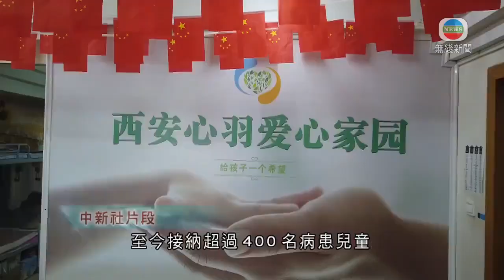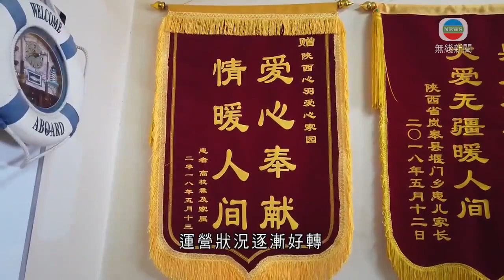西安有義工創辦愛心小屋 為貧困病童及家長提供免費食宿-TVB News-20210323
西安有義工在兒童醫院附近創辦「愛心小屋」，為貧困的病童及家長提供免費食宿。

西安市兒童醫院對開這幢大樓內的「心羽愛心家園」開辦逾四年，至今接納超過400名病患兒童，其中大部分醫治後已康復返鄉。

今年50歲的創辦人常向陽說，自己從小就參加各種公益活動，希望為經濟困難的病童及家長提供幫助。

西安心羽愛心家園負責人常向陽表示：「就是想讓他們有一口熱飯吃、有一個乾淨的床舖睡，能解決他們的生活上的後顧之憂，這個家園的每個月的房租是5000塊錢，還有我們一些志願者，我們大家20、30、50(元)，湊一些錢交這裡的水電費，我們經常會出去也打一些零工，用於維持家園的正常運轉。」

家園內設有讀書角、休息區、衣物間及開放式大廚房，冬、夏季節會分別提供暖氣與冷氣，另外這裡的各式食品亦都免費供應，最多可以容納12個家庭。

病童家長冀艷艷表示：「到這兒來之後沒有那種壓力，因為如果在外面的話看到外面的孩子，人家都是正常的孩子，咱們帶出去孩子還感覺有點自卑，然後在這個家庭裡面大家都是一樣的，心情也當然會好一點。」

在當地有關部門協助下，「心羽愛心家園」全年無休，運營狀況逐漸好轉，不過常向陽就期望終有一日家園內空無一人，即代表再無病童付不起醫療費用。

相關影片:
1. TVB午間新聞 - 12名涉及刑事案港人去年在內地水域被捕 當中8人被判7個月 今日刑滿並移交香港警方 上午先移交其中1人 消息指是香港故事成員李宇軒－香港新聞－TVB News-20210322
2. TVB午間新聞 - 西營盤Ursus Fitness健身群組爆發至今 政務司司長張建宗指至今追蹤4700名接觸者及密切接觸者的家人 形容追蹤成效顯著－香港新聞－TVB News－ 20210321
3. TVB無綫730 - 一小時新聞 - 西營盤Ursus Fitness健身群組爆發至今 政務司司長張建宗指至今追蹤4700名接觸者及密切接觸者的家人 －香港新聞TVB News20210321